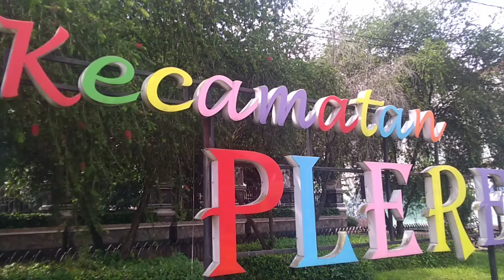Wajah Baru Plered Purwakarta suasana sore hari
suasana sekarang di sekitar area stasiun plered purwakarta tertata rapih